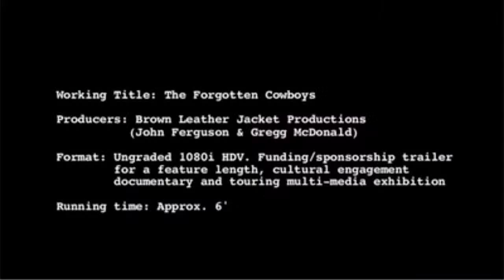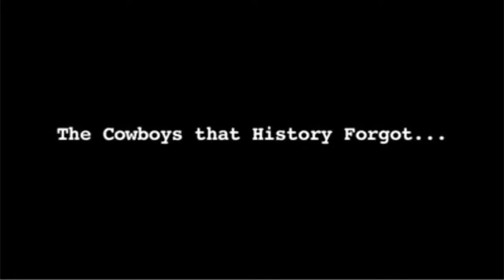E005: Living Legend John Ferguson UK Photographer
Host Liz Lawless and Living Legend UK Photographer John Ferguson discuss playing Cowboys & Indians and his “The Forgotten Cowboy” Documentary

Historic Legend Jesse Stahl Bronc Rider
(rode backward when he was scored down and denied the first place because he was Black)

Liz will be having a conversation with John Ferguson Photographer from the United Kingdom about what the rest of the world thinks about the American Wild West.